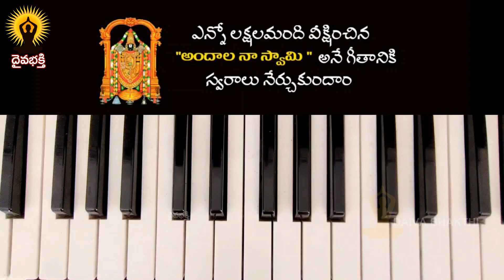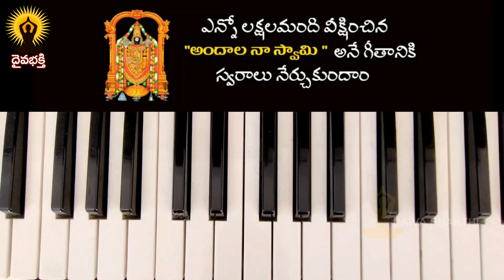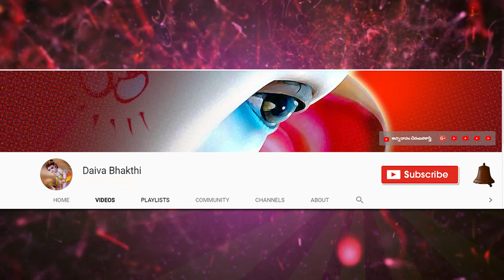మాళవిక ఎంతో ఇష్టపడి పాడిన "అందాల నాస్వామి అలుకేలరా.." పాటకు స్వరాలు ఇవిగో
ఓం ఓం ఓం గోవిందా గోవిందా గోవిందా
అందాల నాస్వామి అలుకేలరా
నాపైన నీకింత అలుకేలరా

అందాల నాస్వామి అలుకేలరా
నాపైన నీకింత అలుకేలరా
అందాల నాస్వామి అలుకేలరా

నిను చూస్తూ ఉంటే సమయము తెలియదు
నిను తలిచానంటె నిదురే రాదు

నీ పూజలు నాతో చేయించి నీ

ప్రేమను నాపై చూపించి నను మార్చి నావు
దరి చేర్చి నావు

నను మార్చి నావు దరిచేరిచినావు
నీకేల ఈవేళ ఇపుడేల అలుకేల

అందాల నాస్వామి అలుకేలరా
నాపైన నీకింత అలుకేలరా

అందాల నాస్వామి అలుకేలరా
ఎంత చక్కని దోయి చల్లని చూపు

వింత గొలిపిన దోయి వెన్నెల రూపు
నీ పదములు గూర్చిన అన్నమయ

నీహృదయమె తాకెనని అందురయ
నీడనిచ్చి నావు తోడు వచ్చి నావు

నీకేల ఈవేళ నీకేల ఈవేళ ఇపుడేల
అలుకేల
అందాల నాస్వామి అలు కేలర
నాపైన నీకింత అలుకేలరా

నాపైన నీకింత అలుకేలరా

గోవిందా హరి హరి హరి హరి గోవిందా

గోవిందా స్వామిస్వామి

మాళవిక ఎంతో ఇష్టపడి పాడిన పాట ఇది || మనసుతో వినండి వేంకటేశ్వరస్వామి కనిపిస్తారు || Daivam | malavika

నిత్యసంతోషిణి పాడిన ఈ పాట వింటే ఎవ్వరికైనా కన్నీళ్ళు రావలసిందే || అద్భుతంగా పాడింది

నేను బాగుండాలి !
మేము బాగుండాలి !
అందరూ బాగుండాలి !
జై గోమాత ||
జై భరతమాత ||
జై శ్రీరామ్ ||